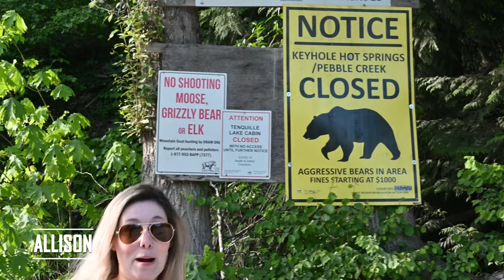Overlanding through the Mountains and Canyons and dispersed camping in British Columbia | S2 Trailer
SEASON 2 IS HERE! The Cascadia Overland Crew packs up and heads off into the mountains and canyons on an overlanding / off-roading trip, backcountry camping in BC, and seeing some of the most amazing sights Canada has to offer. We spend a few days backcountry camping next to a river with a larger group, then take a break and head off further, overlanding into the canyons of British Columbia. Lots of driving off-road, insane views, laughs amongst friends, camping food and cooking, and just a hellova good time.

We're taking a few 4th gen 4runners, a newer Tacoma, and a Landrover Discovery 1 through some steep, treacherous, and windy roads to see a place we're never seen before in the upper Sea to Sky region and the lower Cariboo region, specifically the Cascades Natural Resource District.

Six episodes will be released over the next few weeks! EVERY Friday at 3 P.M. PST and 6 P.M. EST, see us here on YouTube to join us while we explore and learn.

There will be mountains, there will be canyons, lakes, rivers, farms, open roads, deer, cows, bears, and so much more.